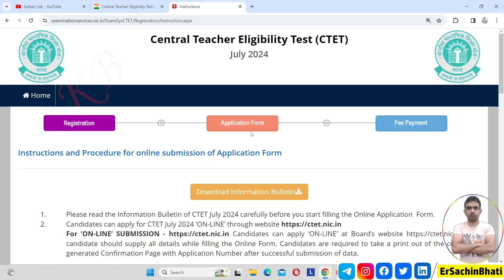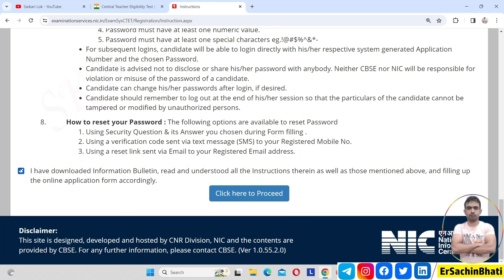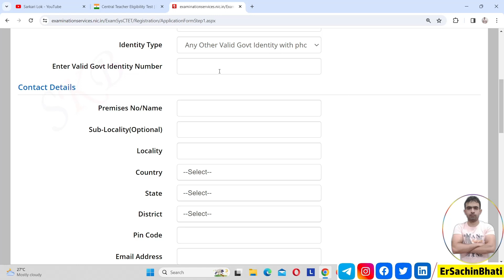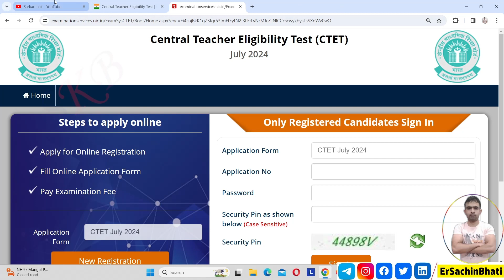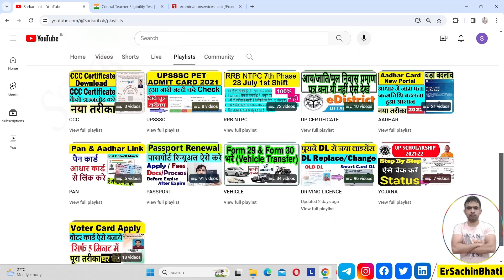ctet apply process 2024 : ctet form kaise bhare 2024 : ctet form fill up 2024